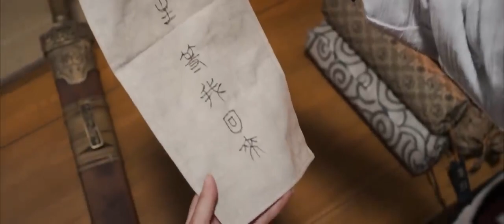大聊斋之钟无艳|Full Movie.【Zhong Wuyan】[ENG SUB]|传奇、惊悚、动作电影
Full Movie【Zhong Wuyan】[ENG SUB]|大聊斋之钟无艳|传奇、惊悚、动作电影

The wife of King Xuan of Qi, one of the four ugly women in ancient China (the other three are: Momu, Meng Guang and Ruan Nu). But very talented. According to legend, she was the daughter of Wuyanyi in the Qi State during the Warring States Period, that is, the Empress Wuyan. There are many related legends. The appearance is extremely ugly, and she is not allowed to marry at the age of forty. Since then, she has invited King Xuan of Qi to state the four points of distress in Qi State, and King Xuan of Qi has adopted it and made her queen.